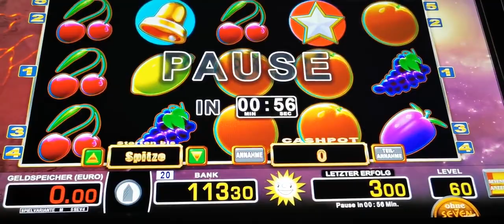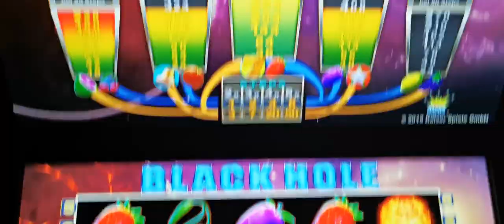🔝Action Games👌kommen rein☝️Ghostslider Freegames👈Moneymaker84, Merkur Magie, Novoline, Merkur